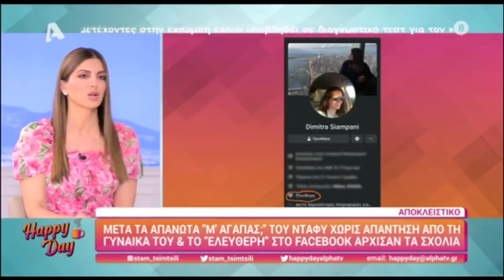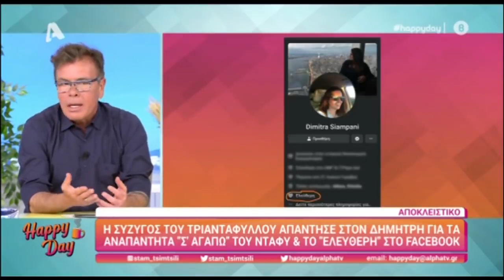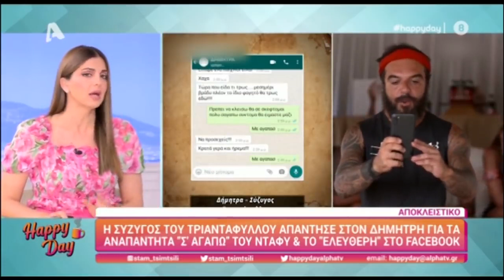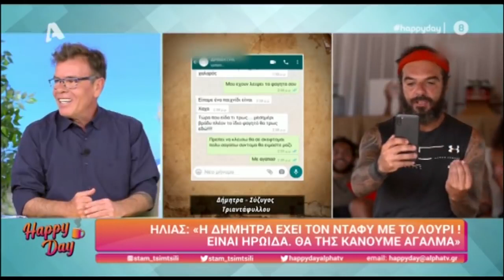Τι συμβαίνει με τη σύζυγο του Τριαντάφυλλου; Το "ελεύθερη" στο Facebook που "φουντώνει" τις φήμες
Ένα πέπλο μυστηρίου καλύπτει την σχέση του Τριαντάφυλλου με τη σύζυγό του. Τα αναπάντητα "σ'αγαπώ" και το "ελεύθερη" στο Facebook έχει κάνει την ελληνική showbiz να σκέφτεται πολλά. Τι όμως συμβαίνει;

Η Δήμητρα Σιαμπάνη απέχει από τα φώτα της δημοσιότητας με δική της επιλογή, ενώ μέχρι στιγμής δεν έχει κάνει καμία δήλωση, ούτε έστω κάποιο σχόλιο για την συμμετοχή του συζύγου της, στο δημοφιλές reality επιβίωσης του ΣΚΑΙ.

Χθες, η κόκκινη ομάδα κέρδισε το έπαθλο επικοινωνίας και ο Τριαντάφυλλος συνομίλησε με τη σύζυγό του. Οι απαντήσεις όμως της Δήμητρας προκάλεσαν, ενώ λίγο αργότερα πολλοί ήταν εκείνοι που αντιλήφθηκαν ότι στο προφίλ της στο Facebook δηλώνει "ελεύθερη". Μήπως τελικά χώρισαν;

Την απάντηση στο παραπάνω ερώτημα έδωσε σήμερα ο Δημήτρης Παπανώτας μέσα από το Happy Day, ο οποίος είπε πως εκείνη του εξήγησε ότι το προφίλ της στο facebook είναι σχεδόν απενεργοποιημένο. "Δεν θέλω να ασχολούμαι με όλη αυτή τη δημοσιότητα. Καταλαβαίνω το συνεσταλμένο του χαρακτήρα της. Για το προφίλ μου είπε ότι το έχει πριν γνωρίσει τον Τριαντάφυλλο και γι’ αυτό γράφει “ελεύθερη”", ανέφερε χαρακτηριστικά η Δήμητρα Σιαμπάνη στον Δημήτρη Παπανώτα.